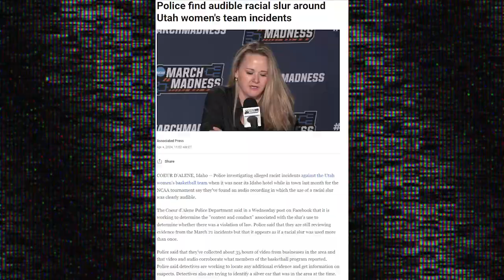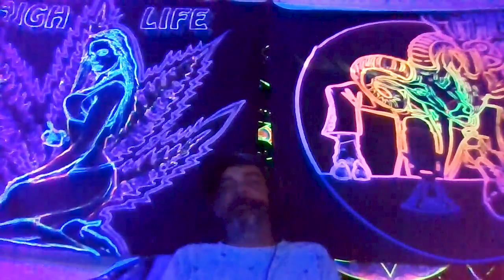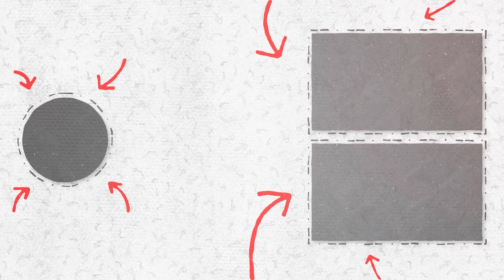Karen Encounters, Diddy Controversies, and Angel Reese and Caitlin Clark Debate : Episode 57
Dive into our latest podcast episode where we discuss real-life encounters with "Karens," dissect celebrity controversies involving P. Diddy and Justin Bieber, and explore the debate surrounding Angel Reese's portrayal as a villain. Plus, join us as we weigh in on the possibility of Caitlin Clark making it in the NBA and share our predictions for the upcoming UFC 300 match between Pereira and Hill.

Tune in for engaging conversations and insightful debates!

Thank you to our Nephew Nate for our awesome logo.
If anyone want to commission any art just hit him up.

Contact Sean if you need to consult an Agent in Florida Real Estate or Vacation Ownership.

Thank you to Nish for letting us use his music for our intro and outro.

Time Stamp

00:00 - Intro
00:49 - AL's first "Karen" encounter
05:11 - Diddy Testing Mike Tyson
06:05 - Celebrity Devils
09:45 - What did Diddy do to Justin Bieber?
27:37 - Choose your beatboxer
33:43 - Women's Basketball
37:44 - Can Caitlin Clark play in the NBA?
43:03 - What happened to Women's College Basketball
48:07 - Why are they bashing Angel Reese?
54:34 - UFC 300 Prediction (Pereira vs Hill)
58:04 - Outro